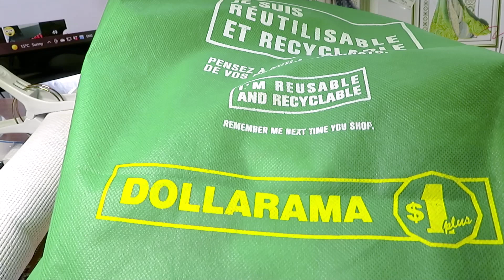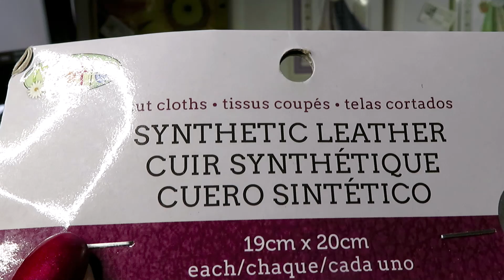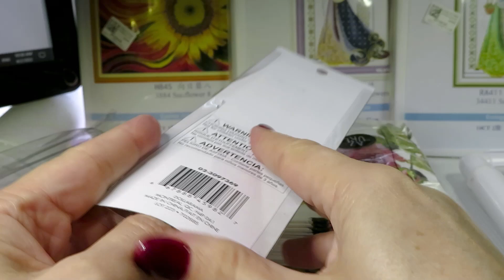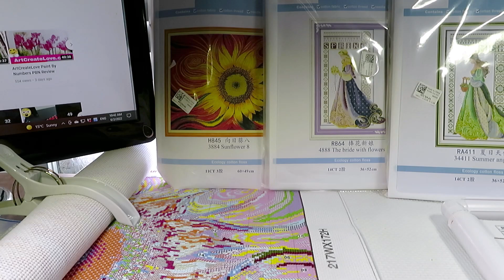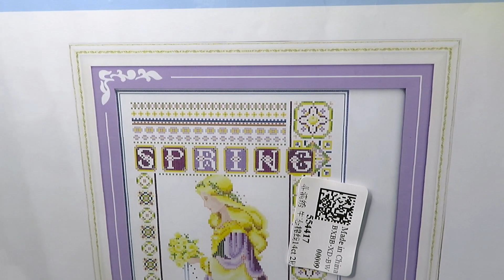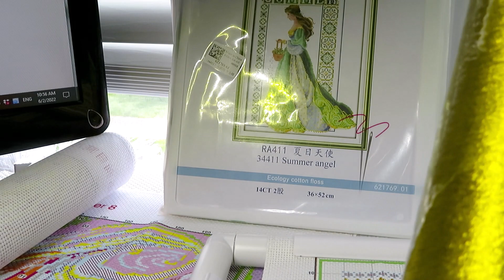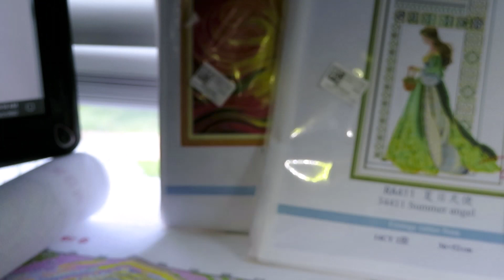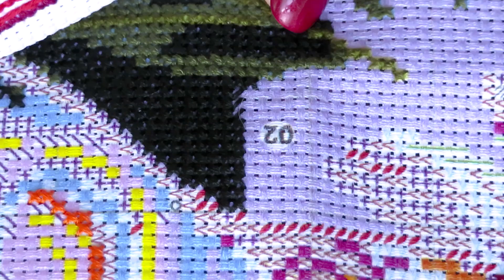Shopping Haul, New Start, Plan, WIP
Links To the product: (please let me know, if you are looking for the links to the product in this video)
DISCOUT CODES:
FANSELLS - season5off
DPCLUBS  NAT15OFF
EVERYDAYECRAFTS - Love10OFF
FGNORMAL - Nataliya10OFF
NEWHOMY - Lovecraftforever  save 6%
Craftsyart - NATALIYA6%OFF